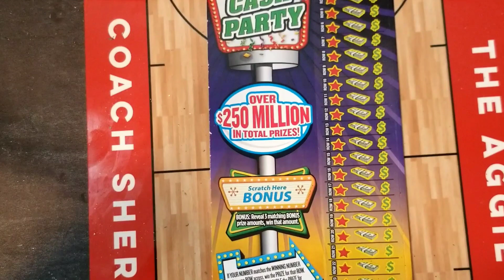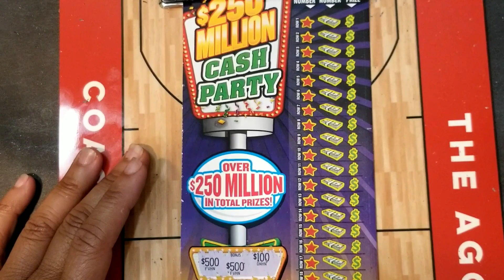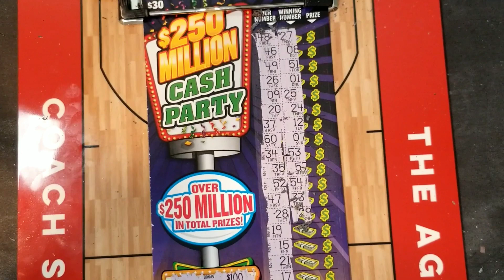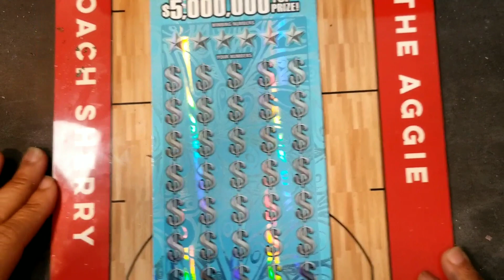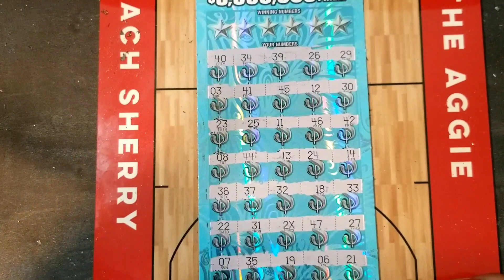Texas Lottery Scratch Off Tickets:🇨🇱 $50 🤑Premier Play💰$30🍀 Cash Party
Hey y'all!  Join me as I try my luck daily scratching Texas Lottery Scratch Off Tickets.

Today I am playing $50 Premier Play $30 Cash Party

I do not advocate for gambling, I'm just having a little adult gaming fun and taking y’all along for the ride!

If you choose to play, please do so responsibly and within your own personal budget.

Snail Mail:

Sherry THE Aggie
21040 Highland Knolls Dr
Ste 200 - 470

if you're lost!

Bye y'all